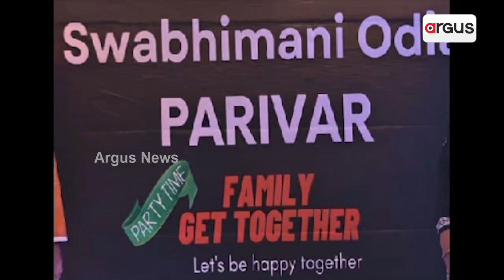Swabhimani Odia Parivaar Get Together Organizes In Hyderabad